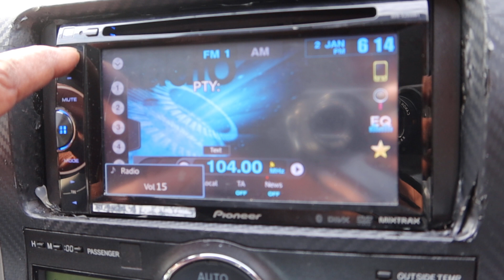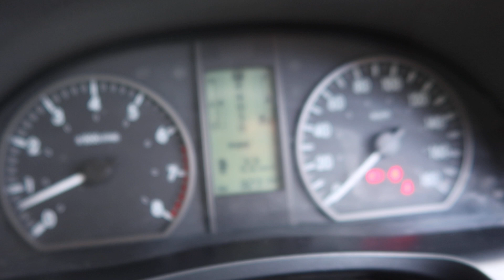TOYOTA ALLION 1.5 A YOM 2008-SJH9375Z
SJH9375Z